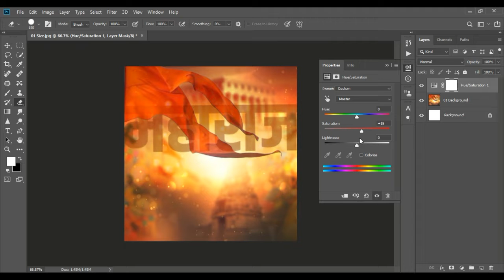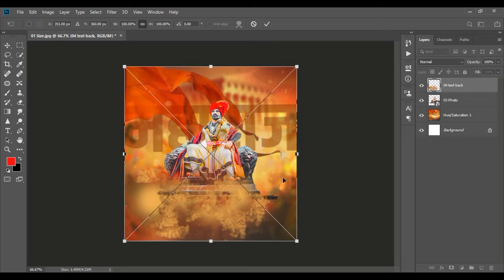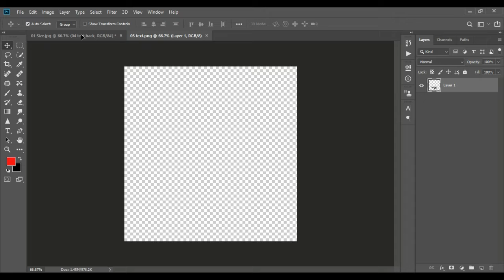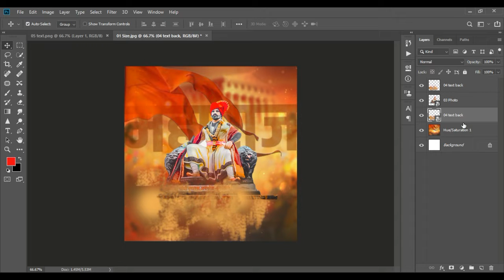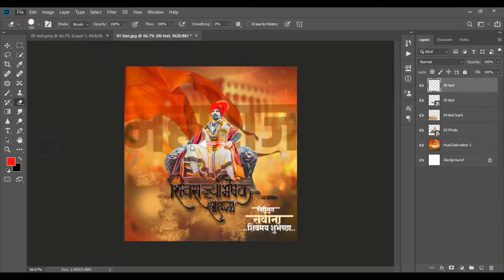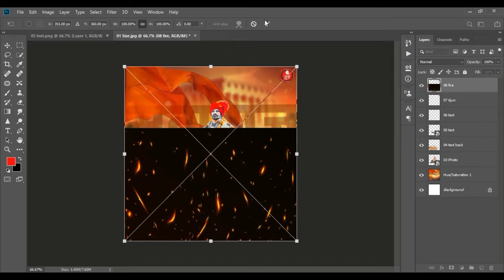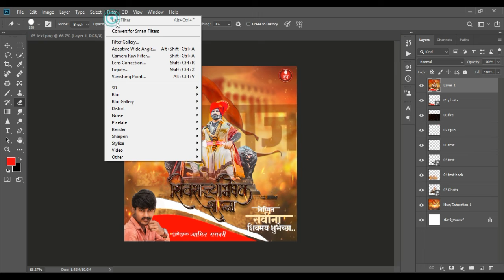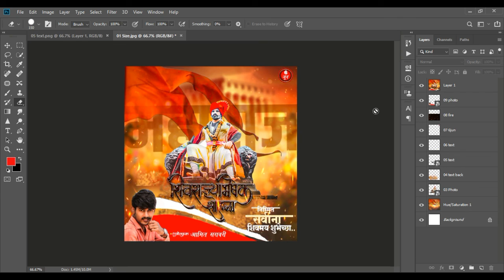शिव राज्यअभिषेक सेहळा shivrajyabhishek sohala banner Editing in photoshop cc2020 By Ds creations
Hii Friends ,..

photoshopcc2020 shivrajyabhishek sohala 2020 banner editing
Shiv rajyabhishek sohala 2020 (शिव राज्यअभिषेक सेहळा) Banner Editing 2020rajyabhishek sohala banner editingrajyabhishek sohala banner editing

Ds creations

photoshop

canon 200d price in indian

nikon d7100

photoshop tutorial

adobe photoshop

dslr camera price in indian

d7100 nikon

photoshop retouching

studio background

skin retouching

photoshop manipulation

retouch photoshop

camra

photoshop retouch

canon 200d